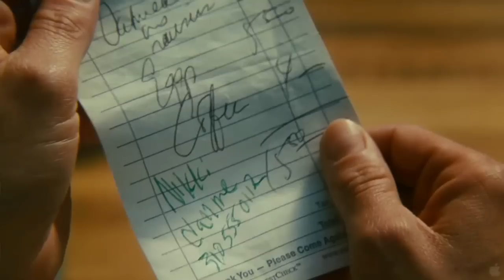Ashton Kutcher Spreads It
Emily Gimmel sits down with Ashton Kutcher and Anne Heche at Palms Casino Resort for the scope on their upcoming movie, Spread.